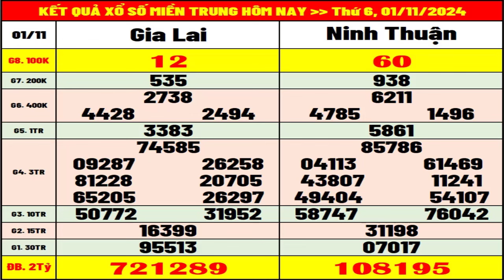Kết quả xổ số Miền Trung hôm nay thứ 6 ngày 1/11/2024 (xs Gia Lai, xs Ninh Thuận)